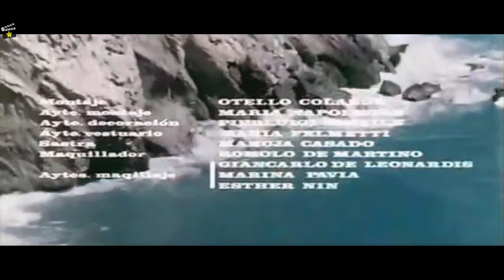⭐Operación Lady Chaplin | Acción | Agentes | Espionaje | peliculas clásicas en español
El Servicio Secreto Americano busca el medio de recuperar 16 cohetes Polaris que se encuentran en el fondo del mar, dentro del submarino Trasher hundido recientemente. Con este fin, el agente Dick Malloy, de la CIA, se pone en contacto con un riquísimo personaje llamado Zoltan Kobre, amante de los escorpiones africanos y en extrañas relaciones con una rubia bellísima a quien llaman Lady Chaplin. Las misteriosas actividades de esta mujer obligan a Malloy a desplazarse a diversos puntos de España, Londres, París y Nueva York, donde se suceden las aventuras, las conspiraciones de carácter internacional y los incidentes más increíbles en ambientes inesperados.

Reparto
Ken Clark, Daniela Bianchi, Helga Liné, Jacques Bergerac, Mabel Karr, Alfredo Mayo, Philippe Hersent, Ida Galli, Tomás Blanco, Rafael Albaicín

Título original
Missione speciale Lady Chaplin

Año
1966

Duración
99 min.

País
Italia

Dirección
Alberto De Martino, Sergio Grieco

Guion
Sandro Continenza, Marcello Coscia, Hipólito de Diego, Giovanni Simonelli

Música
Bruno Nicolai

Productora
Coproducción Italia-Francia-España; Fida Cinematografica, Les Productions Jacques Roitfeld, Sincronía

Género
Aventuras. Acción | Espionaje